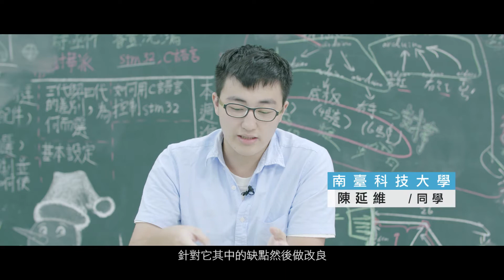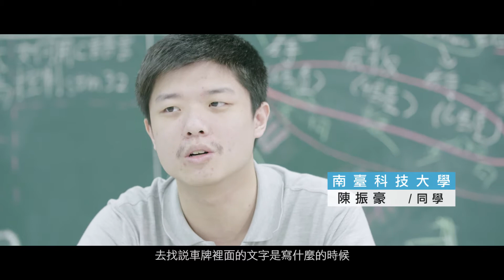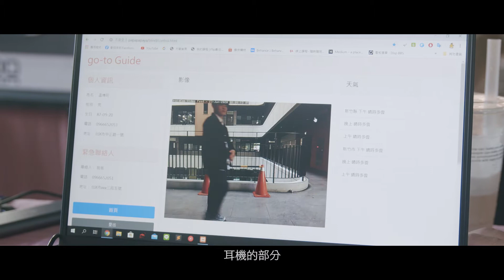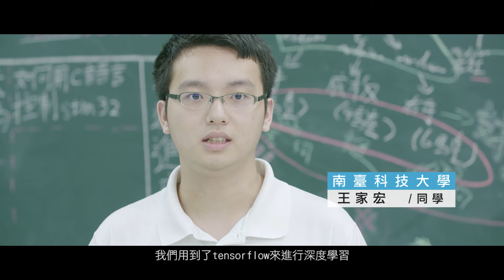1090623未來大學專班期末專題成果展 (Future University Batch 2 - June 23, 2020 Finals Exhibition)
Future University Batch 2 - June 23, 2020 Finals Exhibition
Projects of Junior students in STUST under the Future University Program.